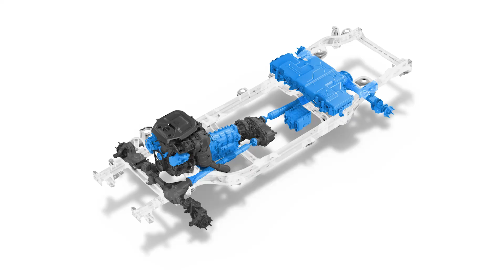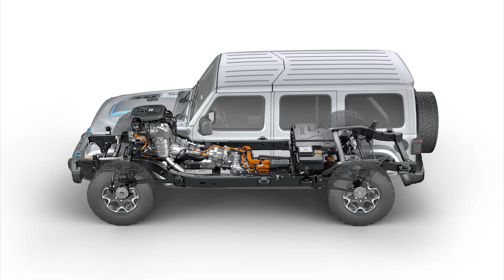Prueba 4x4 ¡al límite!: Jeep Wrangler Rubicon 4xe | Review en español | Diariomotor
Hoy viajamos hasta el futuro para descubrir cómo serán los 4x4 del mañana, esos todoterrenos que estarán electrificados y que ya empezamos a ver en el mercado como bien demuestra este Jeep Wrangler 4XE que hoy ponemos a prueba en el circuito Raid Aventura en Ocaña, Toledo.

A lo largo de esta prueba de hoy vamos a conocer a fondo cómo una de las marcas emblemáticas del 4x4, ha afrontado el desafío que supone el motor eléctrico a baterías, dando lugar a un Jeep Wrangler que no solo promete mantenerse fiel a su filosofía, sino que además promete demostrar que la propulsión eléctrica puede brindarnos enormes posibilidades para la conducción offroad.

¿Será capaz el primer de convencernos el Jeep Wrangler híbrido enchufable? ¿Estará al nivel de sus alternativas diésel y gasolina? Acompáñanos en este vídeo para descubrirlo y déjanos en los comentarios qué opinas sobre el futuro eléctrico de los 4x4.

Consigue el mejor precio para el Jeep Wrangler Rubicon 4xe en ¿Qué coche me compro?

00:00 Introducción
01:41 Motorización
05:19 Dubbies
07:42 Subida en pendiente modo híbrido
09:34 Subida en pendiente modo eléctrico
17:50 Batidora
20:17 Vadeo en eléctrico
21:20 Circuito rápido